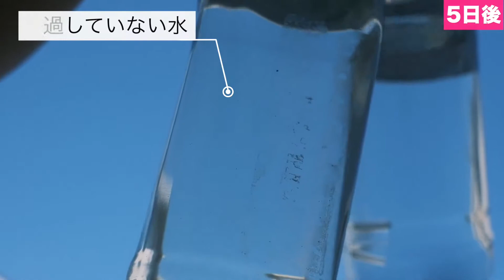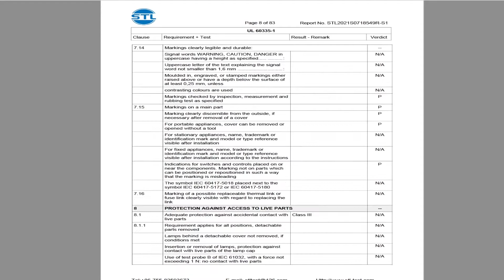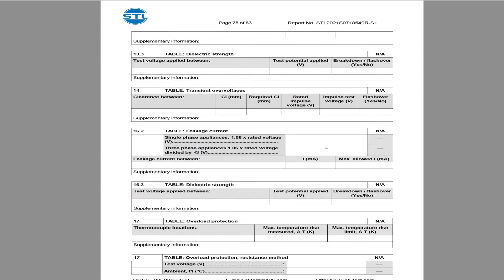Greeshow Water Purifier